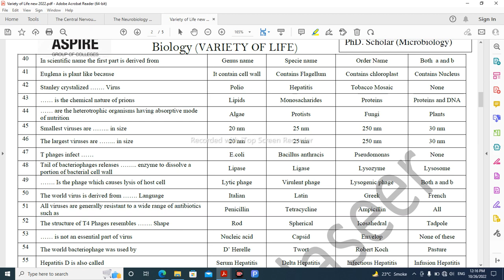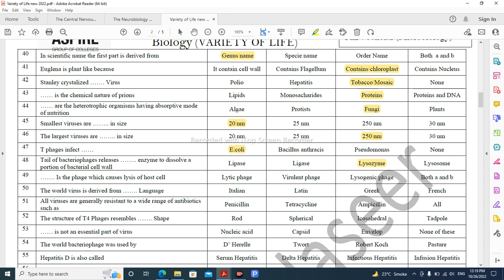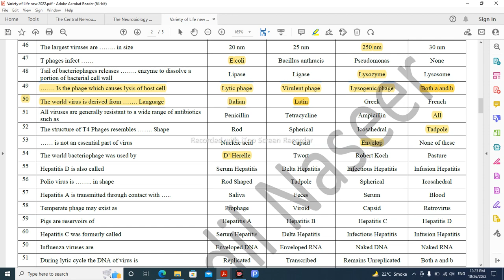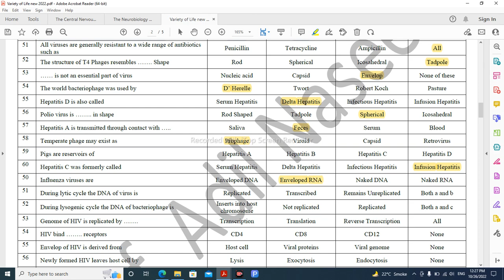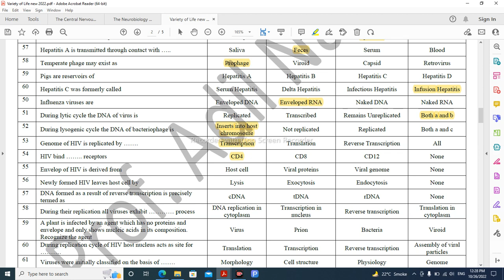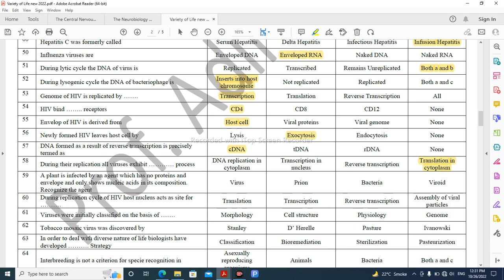FSc Biology Part I (Variety of life)/ BIOLOGY Chapter 5 MCQs